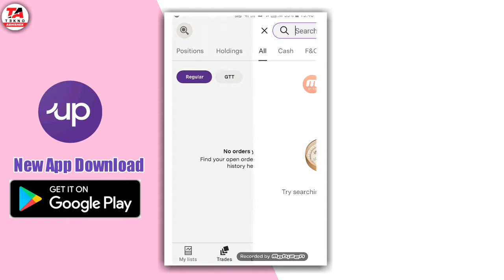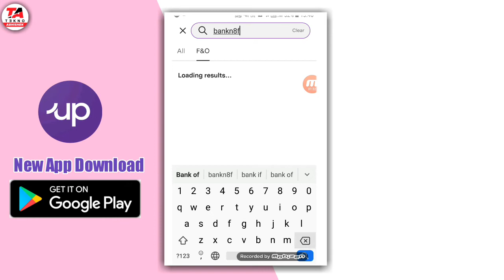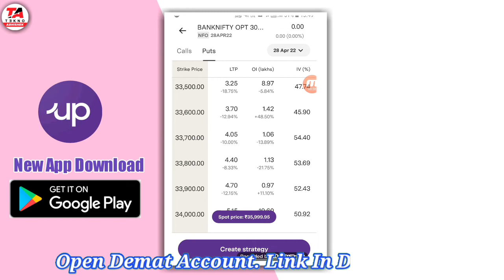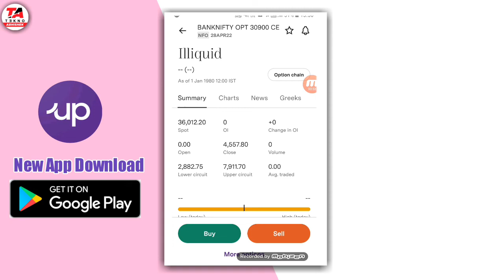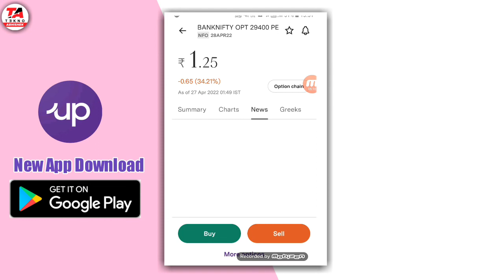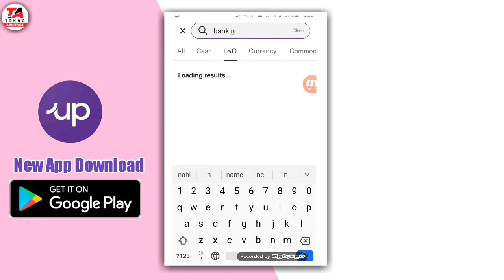Upstox App Full DEMO 2022 - Upstox app kaise use kare | upstox app me option trading Kaise kare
Upstox App Full DEMO 20220 - Upstox app kaise use kare | upstox app kaise use kare option trading

Open Free Account in Upstox Link Descripation...

Hello Friends,
About video:-
This video i am explain full account opening process in Upstox demat account
thnak you.